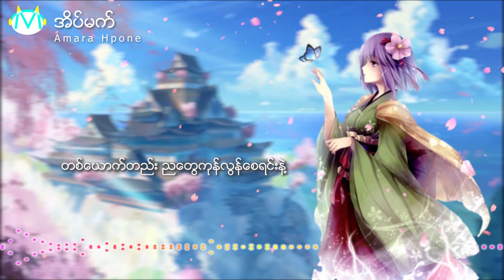အိပ္မက္ Amara Hpone Lyrics